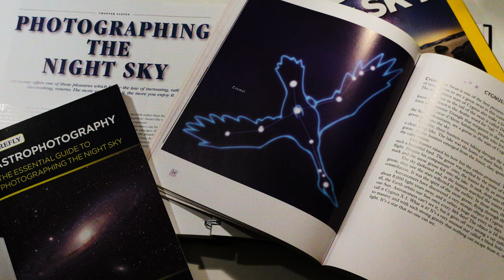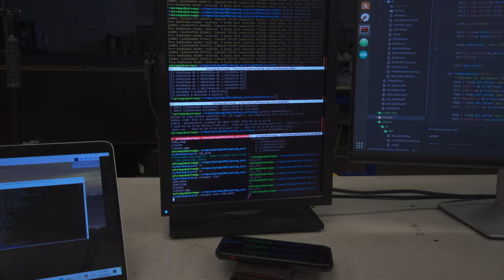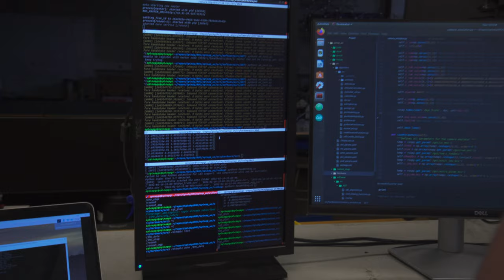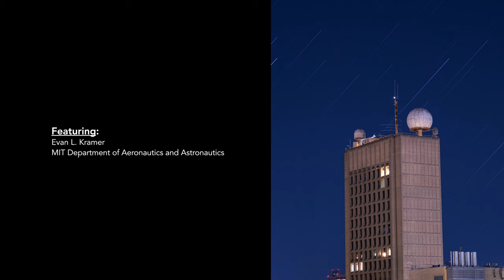Illuminating the city’s night sky: Outsmarting light pollution to capture the cosmos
Evan Kramer's passion for astrophotography began at a young age in rural Virginia. Now a graduate student in the department of aeronautics and astronautics at MIT, he has taken his hobby to challenging new heights — capturing the beauty of the cosmos in an urban environment.

Evan would like to give a special thank you to Sara Cody and Anthony Zolnik for the support in making all of the imagery he's captured at MIT possible.